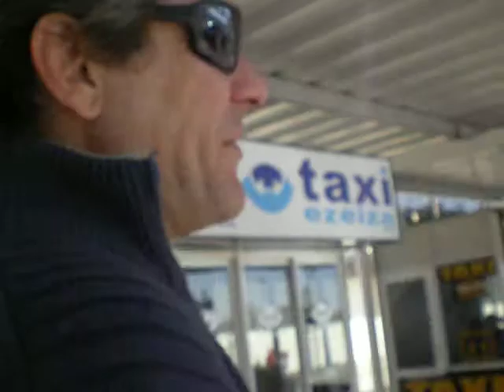Welcome To Argentaina "La Pesadilla"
sin comments pense qe seria diferentee jajajaj

vamoo lo piii